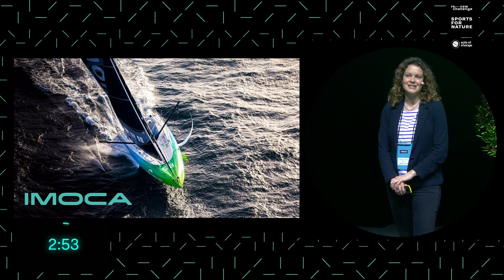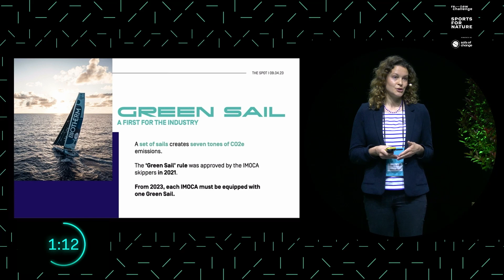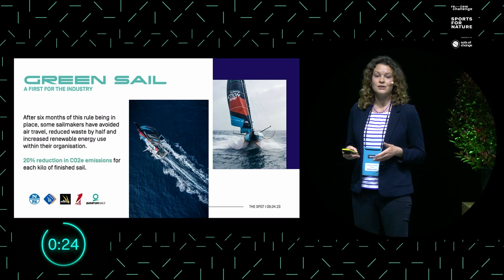IMOCA THE SPOT 2023